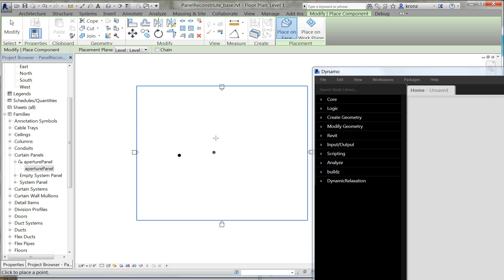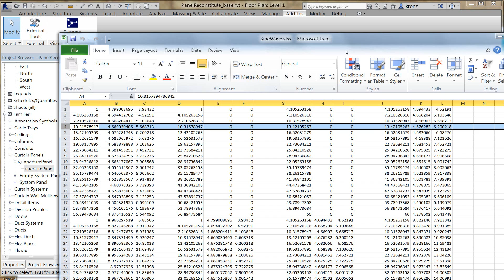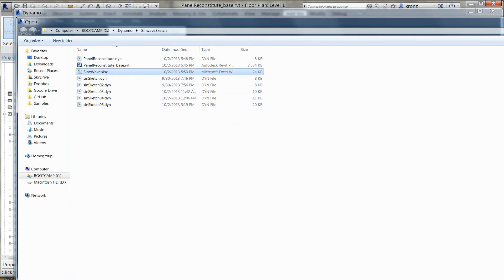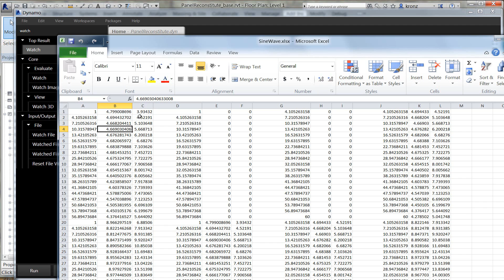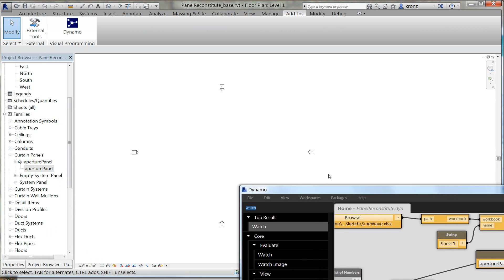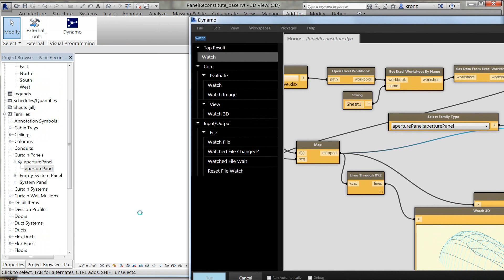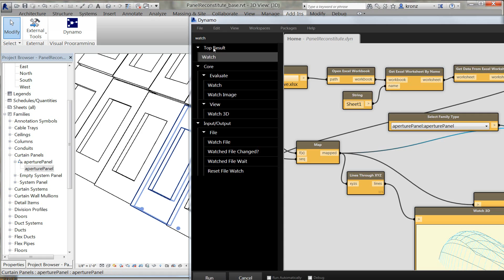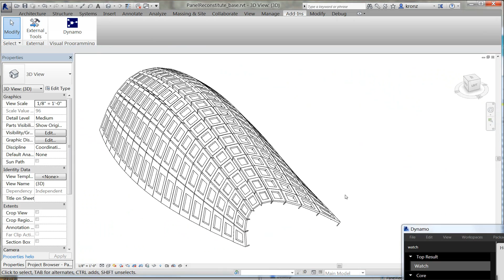Data from Others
we in the Dynamo anarcho-syndicalist commune are less interested in your platform and more interested in your DATA.  We love your data, we want to be close to it, reference it, parse it, and convert it into high grade BIM.
Spreadsheets are, in many ways, the lingua franca of the AEC world, and Dynamo is working to speak that language.  Here is one example.